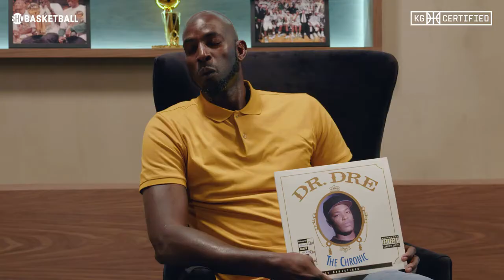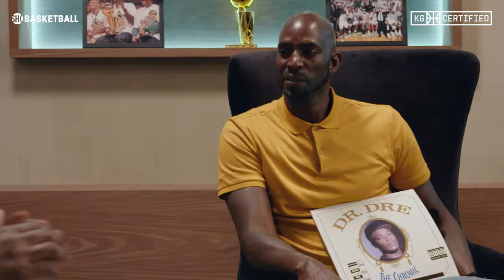Dr Dre & Snoop Dogg Working On A New Album Together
Death Row Found Harry-O tells Kevin Garnett, Dr Dre & Snoop Dogg are working on a new album together.